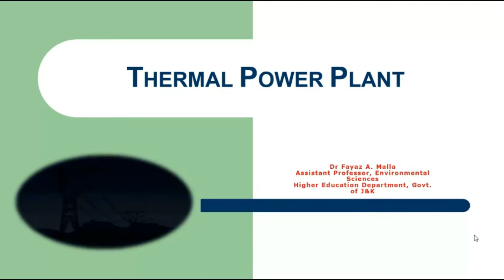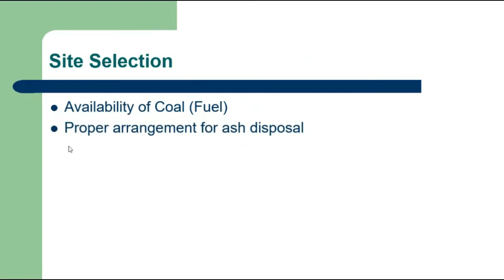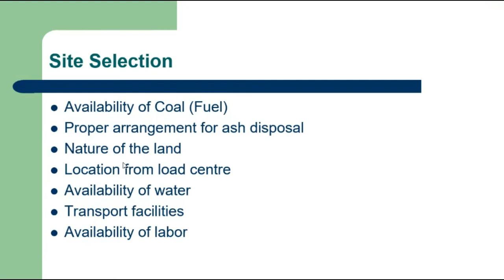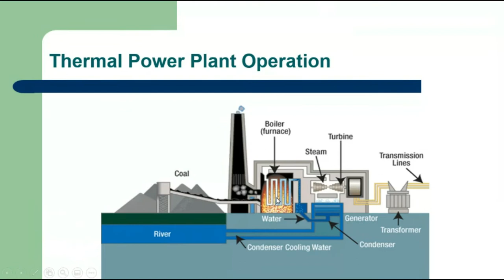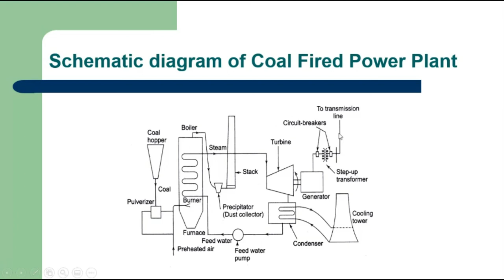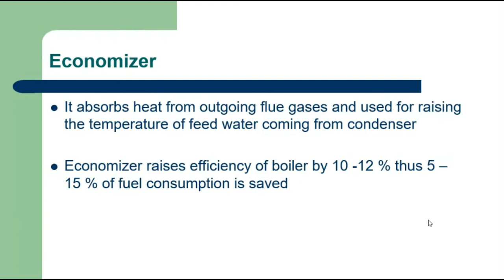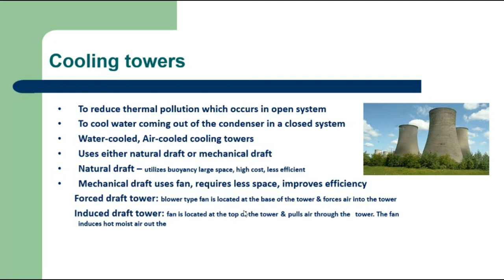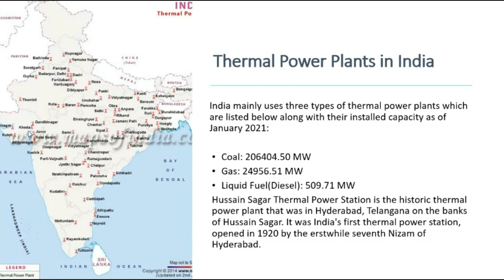Thermal Power Plant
This video is about the Thermal Power Plant